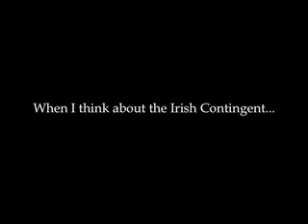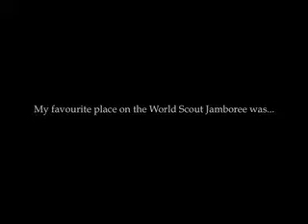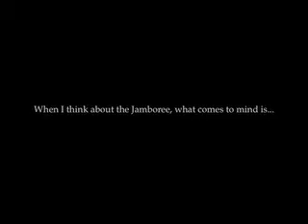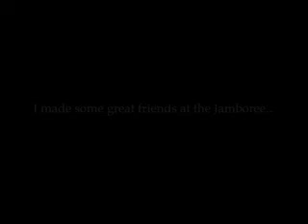WSJ Feedback Video web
Feedback from the Troop Leaders, Patrol Leaders and CST from the 22nd World Scout Jamboree in Sweden. What was your highlight? Best memory? What did it mean to be an Irish Scout, to be part of the Irish Contingent?